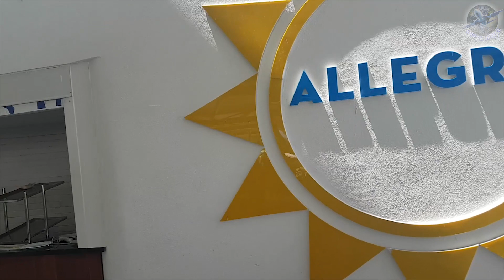Турция. Кемер. ВСЕ включено! Отель 5* Amara Prestige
Турция. Кемер. ВСЕ включено! Отель 5* - Amara Prestige Elite 5*
В этом видео Вы увидите питание в отеле, работающего по системе: Все включено - All Inclusive, а именно ужин и обед. В видео можно увидеть, какая еда и закуски представлены в отеле, а также какое огромное разнообразие еды.
Обзор территории отеля Amara Prestige Elite 5*, номера и другое - смотрите в следующем видео.

- Аренда авто по всему миру от всех прокатных компаний (ищем лучшее предложение)